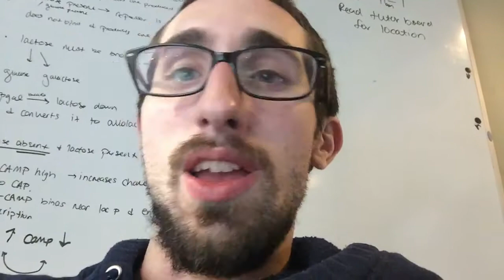MLB TIME CAPSULE: 1906 World Series, Chicago vs Chicago?????